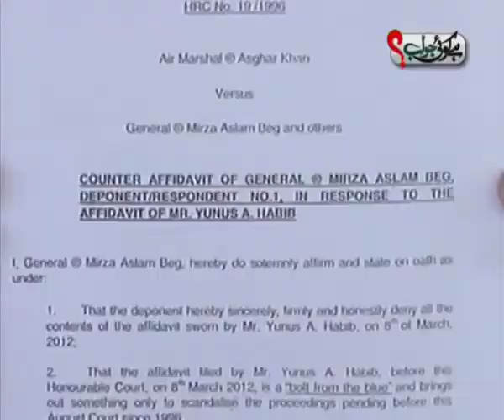Mehrangate scam: Part 2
Guests: Sharmeela Faruqi (PPP),
Naeem ul Haq (PTI) and
Zaeem Qadri (PML-N)